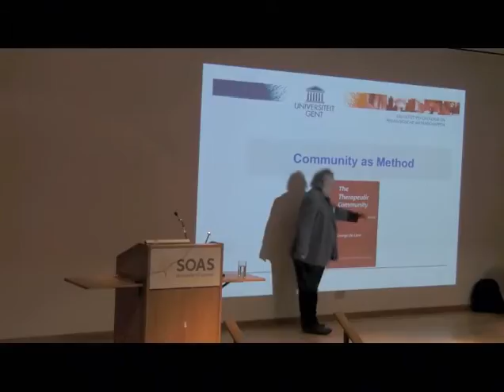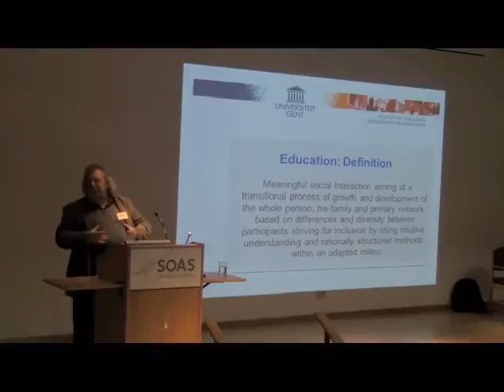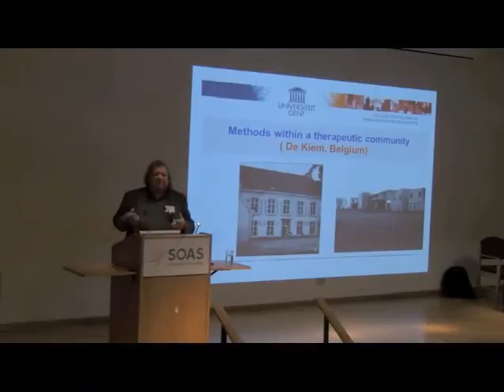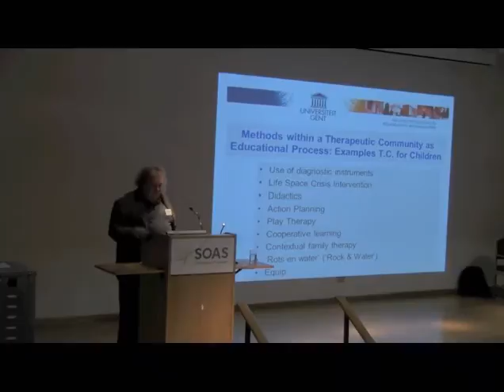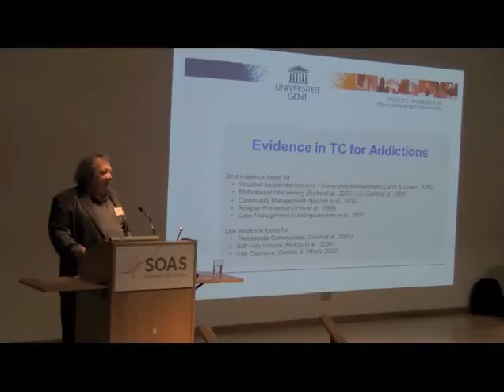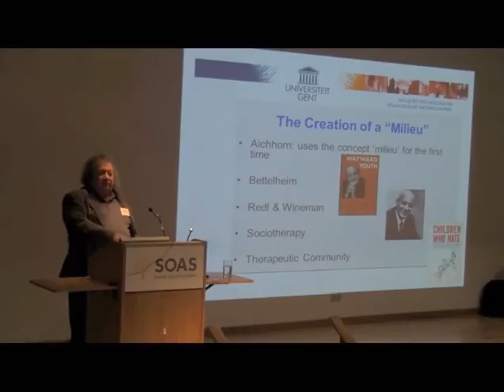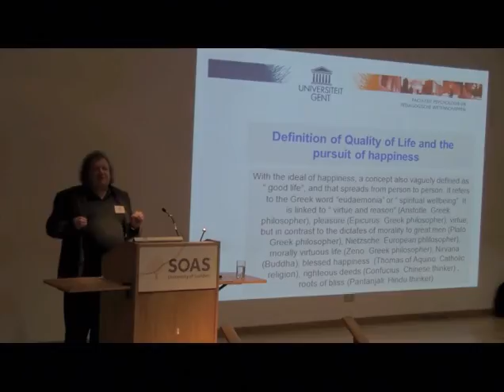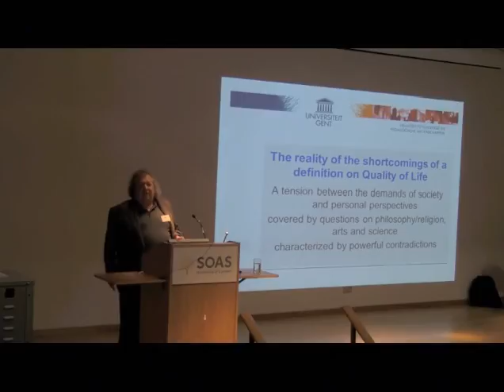Dr Eric Broekaert: The Therapeutic Community as an educational process in an evidence-based world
Professor Dr. Eric Broekaert heads the Department of Orthopedagogics (Special Education) at Ghent University, Belgium. At this year's Community of Communities Annual Forum, his engaging presentation was on the concept of "The Therapeutic Community as an Educational Process."